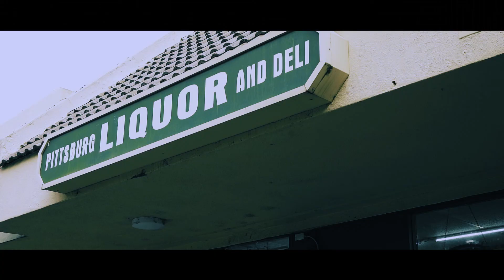Kelron - GLIB GOING UP (SHOTBY @SHOOTER7SEVEN) (PROD. KC NAE D)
SHOOTER7SEVEN
KANSASCITYNAED